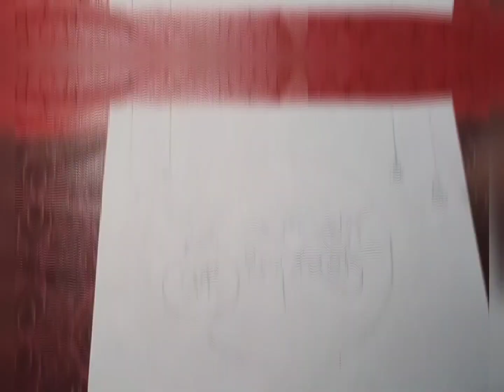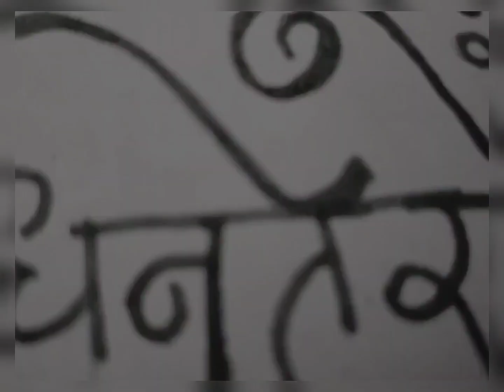Easy Dhanteras Drawing For Beginners || Dhanteras Special Drawing || शुभ धनतेरस ड्राइंग आइडियाज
In this video , I'm sharing how to make an easy dhanteras drawing for beginners . And this is my own drawing i didn't copy it from anywhere , So i hope you'll enjoy watching me draw this step by step!  Let me know your thoughts 😊.

USED MATERIAL
(1) A4 white sheet ( you can use your drawing book or any white or colourful sheet )
(3) Pencil
(4) Eraser
(5) Scale

Please do share your feedback about this video, it motivates me to make better videos and to improve my mistakes as "We Grow Together".

If you have any idea, advice or request for a video , I would really appreciate it if you could leave it in the comment section! 😁.